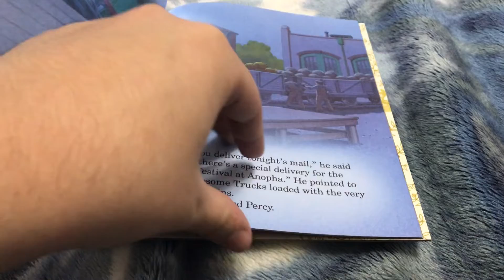Thomas & Friends: Thomas and The Runaway Pumpkins (Little Golden Book)